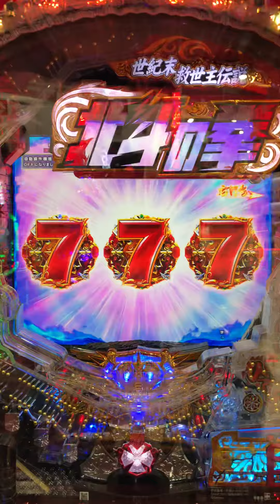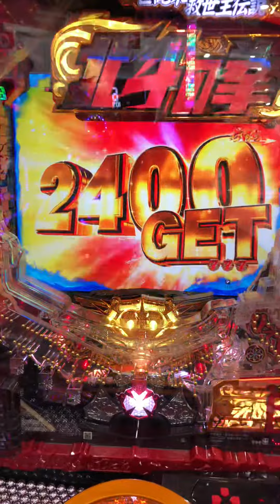北斗の拳7